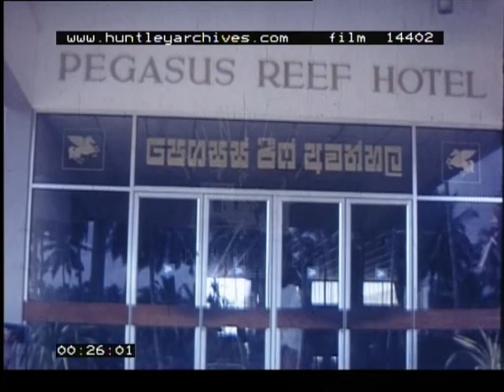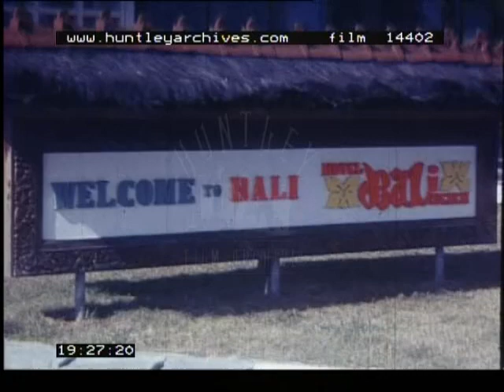Sri Lanka and Indonesia in the early 1960's. Archive film 14402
Amateur home movie of a trip to the East. Asia. Sri Lanka / Ceylon 1960's
Exterior of the Pegasus Reef Hotel Ceylon, Sri Lanka. Snake charmer on the beach with cobras. Beach resort, sand and palm trees. Local village huts and smiling children. Cultural dancing at night (quite dark footage). Fruit stall with pineapples. Workers in a field (distant view). Local woman with an umbrella as a sun shade. Man with mobile cart selling brooms at the roadside. Ambanpitiya Estate in Sri Lanka. Estate name written on the side of a truck. Tea factory exterior. Landscapes. Fruit bats in trees. Tourists touring the Temple of the Tooth Kandy. Elephants bathing in the river and being shown off to tourists. Kandy lake and the Hotel Suisse exterior. Film being shot there with Susannah York (? Possibly behind the scenes of 'The 7th Dawn'). View across Kandy Lake. Gardens and flowers including orchids as tour group visit botanic gardens. A pair of oxen in stocks. Elephant and handlers at the roadside. Kids swim in river. Colombo, Sri Lanka. Busy street scene and market. Long stone pier and a few boats. Faces and street views in Colombo. Buddhist temple. Hindu temple. More busy streets with man carrying basket of bananas. Ox pulling cart. Boats and village along the beach. People repair fishing nets. A very simple wooden raft.
Map of travel route showing. Singapore.
Singapore harbour and another snake charmer at work. Sampan boats in the bay. The War Memorial Park. Street with a large billboard poster for Garuda Airlines. Hindu Temple with busy comings and goings. Preparation taking place for a Hindu wedding. Hawparvilla or Haw Par Villa the Chinese folklore theme park in Singapore. The Tiger Balm Garden. Orchids in garden.
Another map of the holiday route. Indonesia
Welcome to Bali & Hotel Bali Beach sign. Balinese female dance show at night. Beach view with sailing boat and resort hotel. Paddy field being ploughed by ox and planting of rice. Temple ruins. Back to watery field being ploughed. Village street, locals sit in shade under a tree. Local market, fresh produce. More temple ruins. Women weaving on a loom. Balinese / Indonesian children smile for the camera. Rice paddies. Woven scarecrows. Hotel Bali Beach exterior of high rise building. Hotel pool area. Local bus with women setting off to work or market with pots and baskets. Tourists visit a Balinese village, lots of locals, mothers and children. A man is carving a wooden statue.
Rice paddy workers at dusk.
View of Bali’s beaches, water activities, sail boats. Filmed from on board a local sail boat (similar to an outrigger canoe).
Balinese story telling via traditional dance. Elegant ladies dancing with extended fingers. Barong (lion) dance and Rangda (witch), lots of costumes. Western tourists leave site at the end of the performance, as actors and dancers remove make up. A dog forages in some discarded decorations.
Balinese workers walk along a road carrying grain produce in bunches. Holy Monkey Forest, Sangeh, with lots of macaques amongst temple ruins. Workers in rice fields. Good street footage of Balinese village and markets. Rice terraces and oxen ploughing. Heavily pregnant wild boar walking along the roadside. Rice workers. Cockfight in the street. More rice terraces and paddy fields.